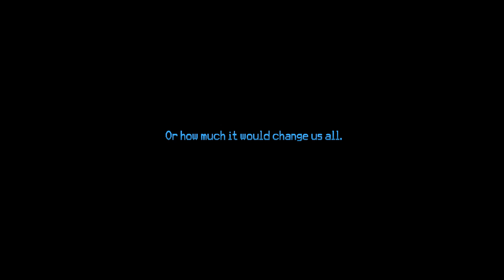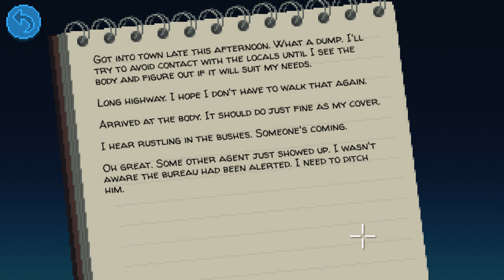Ep 1 - Thimbleweed Park - hard mode gameplay (Let's play Thimbleweed Park Hard Mode gameplay)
Let's play Thimbleweed Park Episode 1! A point & click neo-noir mystery set in 1987.

Key Features:
◙ From Ron Gilbert and Gary Winnick, creators of Monkey Island and Maniac Mansion.
◙ A neo-noir mystery set in 1987.
◙ 5 playable characters who can work together… or get on each other’s nerves.
◙ Not a walking simulator!
◙ Satisfying puzzles intertwined with a twisty-turny story that will stay with you.
◙ A vast, bizarre world to explore at your own pace.
◙ A joke every 2 minutes... guaranteed!*
◙ Casual and Hard modes with varied difficulty.
◙ English voices with English, German, French, Italian, and Spanish subtitles.

*Not a guarantee.